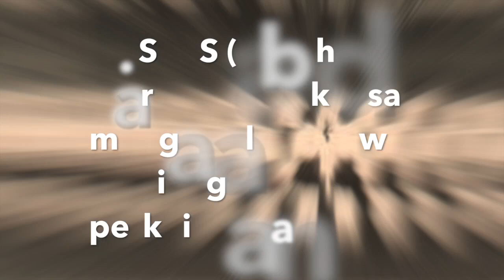Perjanjian Malaysia 1963 | SPM Tips Sejarah | Bab 6 | Tingkatan 5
*NOTE: Instead of using Skillshare, we decided to make the videos FREE and more easily accessible to you guys! All you need to do is fill up the form and the link will be given to you!

Isi-isi Perjanjian Malaysia 1963 hard to memorise? Wouldn't it be nice if you could memorize those facts effortlessly?

Well worry no more! SPMelodyTips has combined both music and studies together, making it much more enjoyable to memorize sejarah facts. Making covers of popular songs, we hope to enable you to memorize the lyrics of our songs covers just as easily as you memorize the original song lyrics!

Lyrics:
Perjanjian, Malaysia, nineteen sixty three
Persekutuan urus hal ehwal luar
Agama, Islam, Agama Persekutuan
Kecuali Sabah dan Sarawak

B M Bah’sa Kebangsaan
bahasa lain can guna
Bah’sa rasmi Sabah Srawak
Inggris for 10 years

S’S berkuasa mengawal
Hal ehwal imigresen
Perkhidmatan awam

Sarawak dapat dua empat kerusi
Enam belas, Sabah
Singapura, fifteen

Our team consists of friendly Malaysians who want to change traditional memorization. We have gone through SPM too, and knowing the challenges faced by many in regards to memorizing seemingly boring facts, we hope to change your approach towards memorizing. By combining simple audio and visual stimuli, you listeners and viewers are likely to have a higher chance in getting these facts into your heads!

Have a song/topic suggestion? Drop it in the comments!